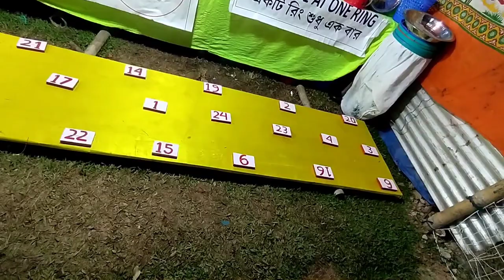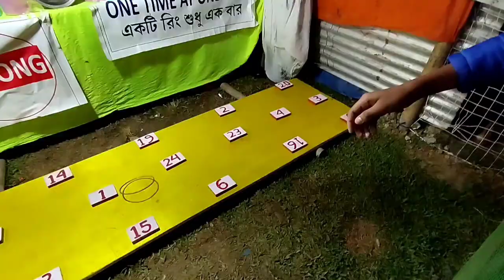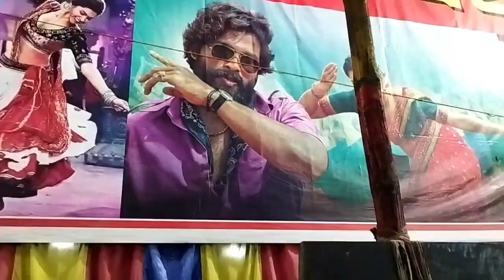Ramkrishna Nagar Mela Tour 😍 | Or bhai ke saath ladai ho gaya🤬😡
Ramkrishna Nagar Mela Tour 😍 | Or bhai ke saath ladai ho gaya🤬😡 | Vicky Vlogs KXJ ‎@Vicky Vlogs KXJ

Camera Shoot :-   MOBILE Redmi Note 11 Pro + 5G 8Gb/256Gb
Editing app :-        INSHOT & KineMaster
Bike model :-        RS200 BS6
Mobile Holder:-    TRIPOD MOBILE CAMERA STAND

First Question is Where are
 you from❓So Gyz I'm From INDIA, ASSAM, (KARIMGANJ (KXJ) District)

(KXJ Full From, KARIMGANJ)